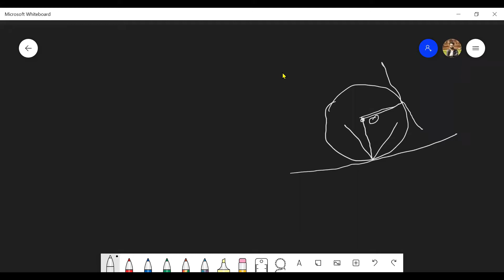নবম ও দশম শ্রেণি ।। জ্যামিতি ।। অষ্টম অধ্যায় ।। জুম ক্লাস -২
নবম ও দশম শ্রেণি ।। জ্যামিতি ।। অষ্টম অধ্যায় ।। জুম ক্লাস